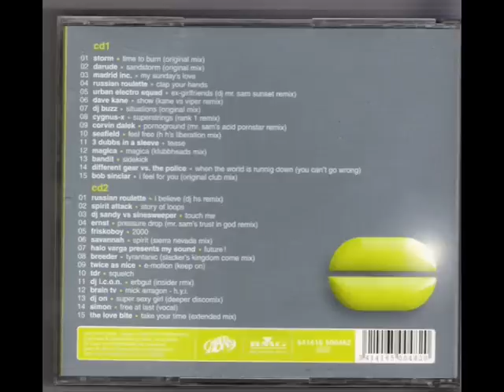Darude - Sandstorm (original mix)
Een leuk liedje op de muziekverzameling Solid Sounds 15 uit 2000